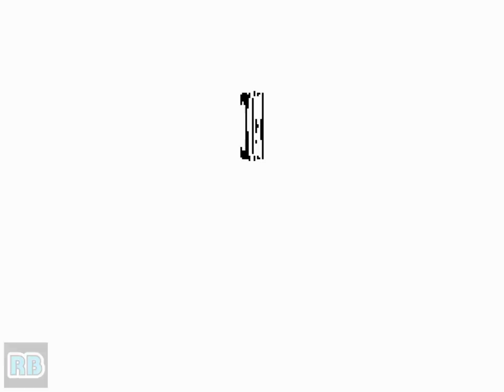1991 [60fps] Alpha Mission II 3439000pts Nomiss ALL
ASO II -ラストガーディアン- / Alpha Mission II　SNK 1991　3,439,000pts　Player Luy@teambrasl　収録Ver Arcade64 0.221

ASO II -ラストガーディアン-

発売年：1991.03
開発／発売元：エス･エヌ･ケイ（SNK）
ジャンル：シューティング
コントローラ：8方向レバー+3ボタン
システムボード：SNK ネオ･ジオ マルチビデオシステム（NEO･GEO MVS）

同社の名作シューティング「A.S.O」が、MVSシステムで復活。しかしながら前作の面影はなく、雰囲気もかなり違ったゲームになっている。内容は10年の間に超進化した2機の英雄機SYD(シド)、「SYD-RX"アレックス"」「SYD-FX"エフェックス"」を操作し、敵中枢部を目指すというもの。操作には前作同様8方向レバーと3つのボタンを使用する。前作でも特徴的だったシステムを引き継ぎ、パーツを3つ揃え完成するアーマーは新型が増え、11種類になっている。またゴールドを集めればショップで購入することも出来る。全6ステージ。

A full-screen vertically scrolling shoot'em up game.

- TECHNICAL -

Main CPU : 68000 (@ 12 Mhz)
Sound CPU : Z80 (@ 4 Mhz)
Sound Chips : YM2610 (@ 8 Mhz)

2 players - 4 buttons per player (3 usables)
= Type A : [A] Missile/Laser/Attach armor, [B] Armor attack, [C] Open menu
= Type B : [A] Laser/Attach armor, [B] Missile, [C] Open menu

- TRIVIA -

This game is known in Japan as "ASO II - Last Guardian".

Pony Canyon / Scitron released a limited-edition soundtrack album for this game (ASO II - PCCB-00062) on 21/05/1991.

The prototype version has different gameplay trailer in the attract mode.

- SERIES -

1. Alpha Mission (1985)
2. Alpha Mission II [Model NGM-007] (1991)

- STAFF -

Producer : Eikichi Kawasaki
Planner : Kohyan
Sub planner : Shiba
Programmers : Data-Tada, Muge-San, Magi2, Shochan, Nishidon (as Nishido~N)
Designers : Toyochan, Maeda, Miki, Y. Kawase, Higa, Keisen. Y, Masami Tanaka, Mano
Sound : Jojoha Kitapi, Konny, Tarkun

- SOURCES -

Game's rom.
Machine's picture.